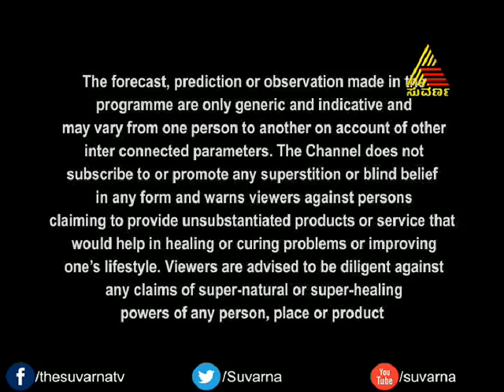Tathastu - Episode - 83 - 24.7.14